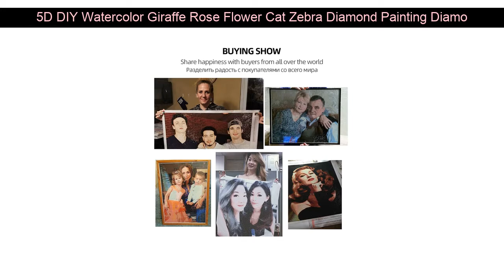5D DIY Watercolor Giraffe Rose Flower Cat Zebra Diamond Painting Diamond Embroidery Cross Stitch Wa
to Buy
5D DIY Watercolor Giraffe Rose Flower Cat Zebra Diamond Painting Diamond Embroidery Cross Stitch Wall Decor Art